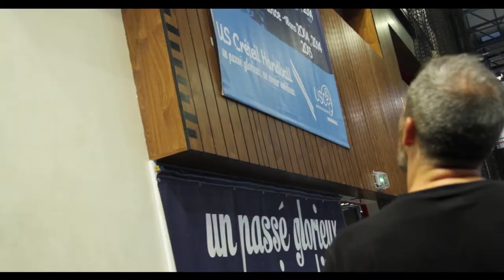S.19/20 USCHBtv - Épisode 3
Quelques tests physiques sous la houlette du préparateur physique Christophe Esparre, suivis d'une séance de piste.